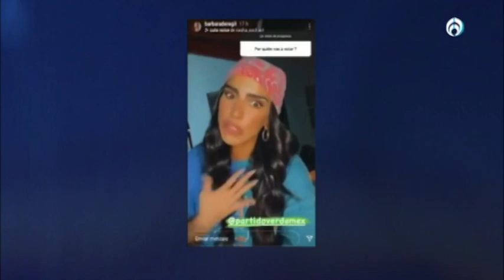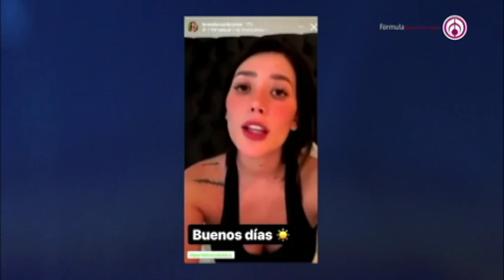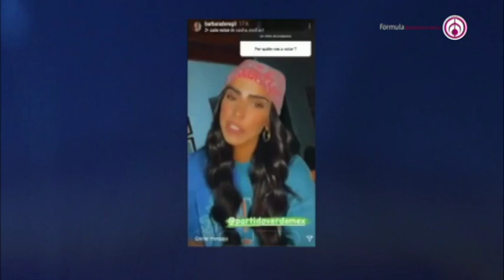El Tribunal Electoral multó a 76 influencers; Gabriel Soto pagará más de 133 mil pesos.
De acuerdo con un documento publicado en los estrados electrónicos del Tribunal Electoral del Poder Judicial de la Federación, se aplicó una multa a 76 influencers que violaron la veda electoral de 2021 con mensajes de apoyo al Partido Verde Ecologista de México, al cual también se le multó con 118.5 millones de pesos, lo que es equivalente al 25% de sus prerrogativas.

104.1 de FM y 1500 de AM